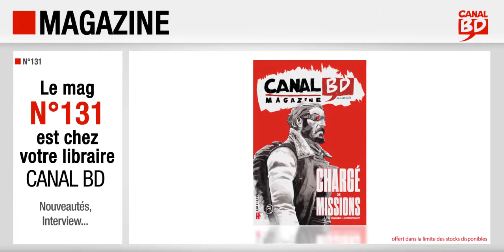Magazine Canal BD n°131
Présentation du Magazine Canal BD n°131 (juin/juillet 2020) avec, en couverture, Le convoyeur T.1 (ed. Le Lombard).